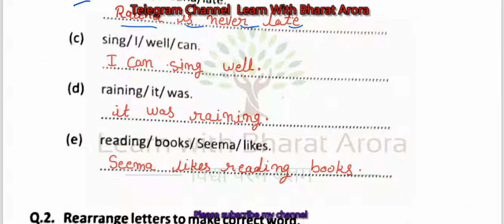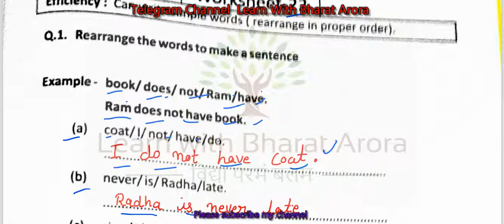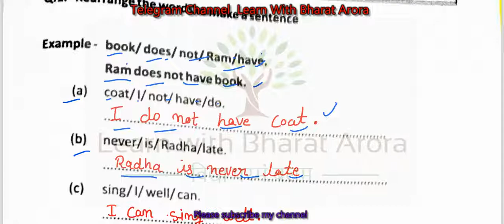Pravah Karyapustika Class 6-7 English worksheet-22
प्रवाह वर्कबुक English,
प्रवाह English वर्कबुक कक्षा 6-7 ,
English वर्कबुक कक्षा 6-7 ,
Pravah workbook  English,
प्रवाह कार्यपुस्तिका  English,
कक्षा 6-7 वर्कबुक  English,
प्रवाह वर्कबुक  English कक्षा 6-7 ,
Pravah workbook  English,
प्रवाह वर्कबुक कक्षा 6-7 ,
Pravah workbook class 6-7-6-7 ,
Pravah Workbook  English class 6-7-6-7 ,
प्रवाह Englishवर्कबुक ,
English workbook Baseline ,
प्रवाह वर्कबुक  English worksheet-22,
Pravah Workbook,
Pravah Workbook English,
Lean With Bharat Arora,
class6-7
class6-7